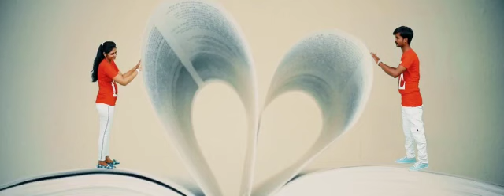Pre wedding miniature Divyesh weds poonam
Book your pre wedding at manali video 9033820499